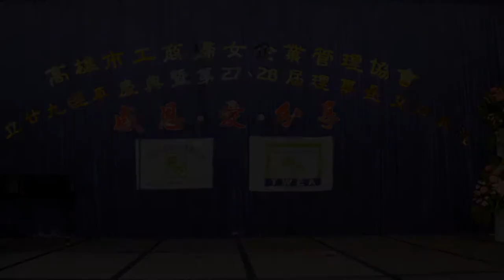高雄市工商婦女企業管理協會20170725